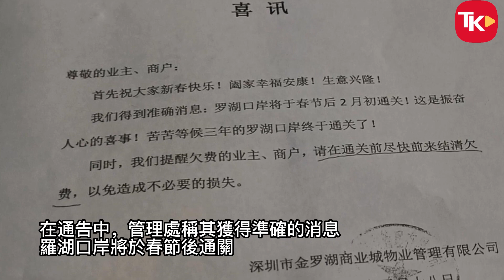商業城貼通告： 羅湖口岸春節後通關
繼深圳福田和文錦渡等口岸本月初恢復通關後，消息指羅湖口岸也即將加入通關行列。大公報記者周四（19日）走訪羅湖口岸一帶，見到口岸旁的羅湖商業城多家商戶張貼了物業管理處18日發布的通告，稱其獲得準確的消息，羅湖口岸將於春節後通關。不少商家都趕回來備貨和整理商品。

不過，深圳市人民政府口岸辦公室有關負責人告訴記者，羅湖口岸正進行改造，最終信息要以政府公布為準。